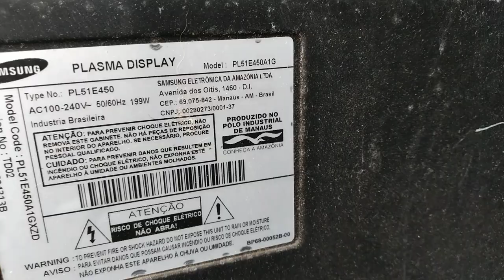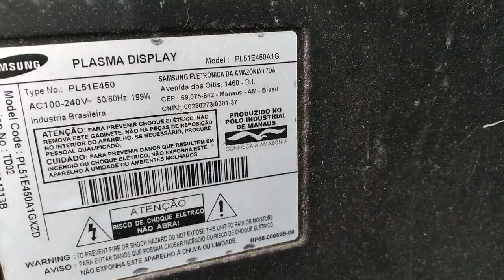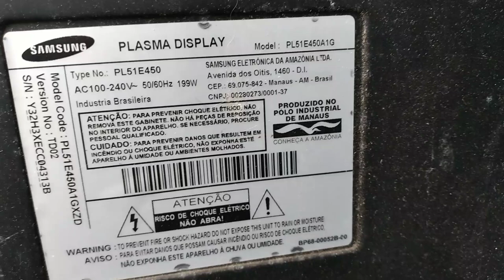TV de plasma Samsung pl51e450a1g (Led piscado) não liga orçamento,